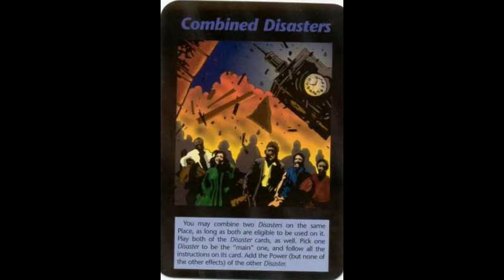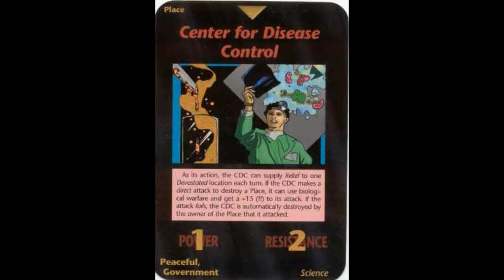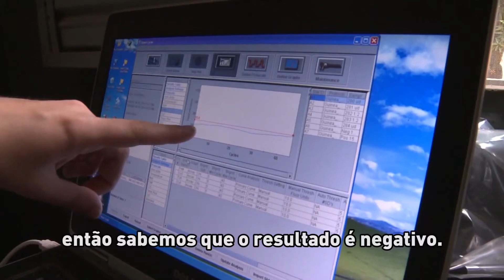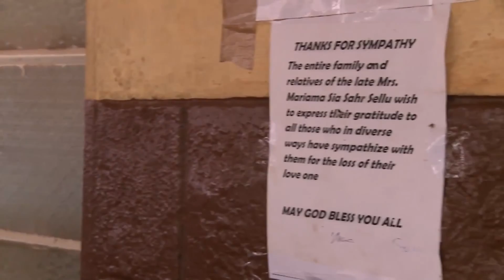EBOLA 2014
ebola